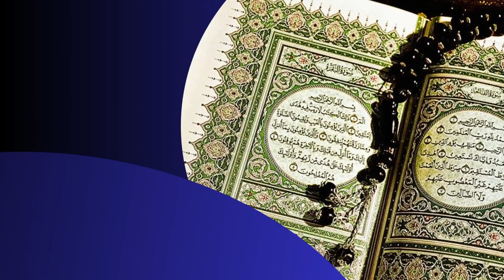DEG DEG Kooxdii Khawaarijta Oo Birta Iska Aslay Iyo Xogihii Ugu Dambeeyay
This video is about DEG DEG Kooxdii Khawaarijta Oo Birta Iska Aslay Iyo Xogihii Ugu Dambeeyay